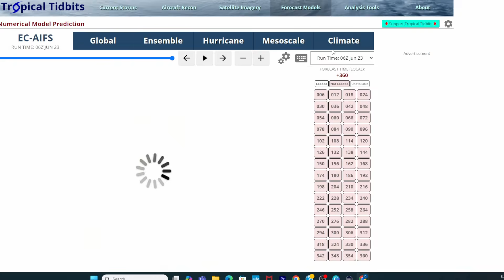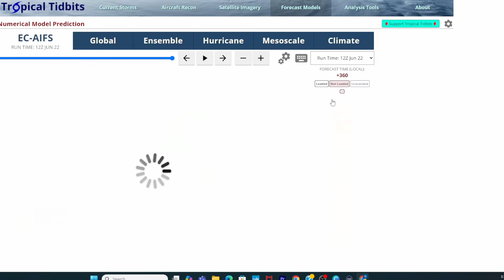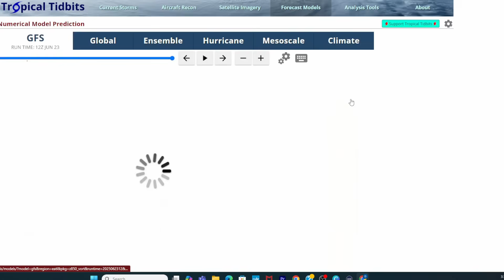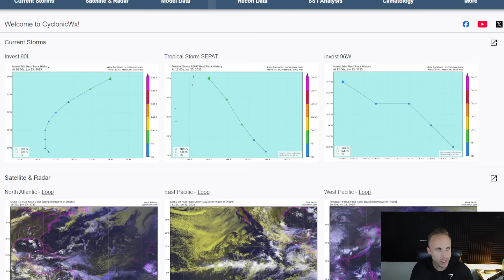The First Atlantic Tropical Storm of the Season?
Happy Monday! After my little goof up over the weekend, I felt it was only right to carry over into the new week with our token Monday tropical outlook! Quite a bit to discuss as well, especially surrounding 90L. Was this our first official storm of the season? National Hurricane Center has not and likely will not give this little swirl a name, but it did in fact carry the traditional qualities of a tropical cyclone albeit for a very short time. We'll break that all down in this video.
I am also closely watching a suspect area into early July, alongside the wave train we already have in the MDR just waiting for our sinking lid to come off down the road.